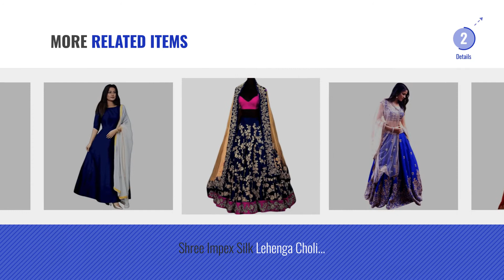Top 10 Shree Lehenga Cholis [2018]: Shree Impex Women's Embroidered Taffeta Silk Maroon Semi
Top 10 Shree Lehenga Cholis [2018]

Shree Impex Women's Embroidered Taffeta Silk Maroon Semi stitched Lehenga Choli by Shree Impex

Shree Impex Silk Lehenga Choli (LC-001 navy blue_Blue_Free Size ) by Shree Impex

Shree Mira Impex Women's Georgette Traditional Lehenga Choli (Georgette-01_Cream_Free by Shree

Shree Mira Impex Women's Banglori Silk Lehenga Choli (SMIX-342_Blue_Free Size) by Shree

Shree Mira Impex Women's Net Traditional Lehenga Choli (red-001_Red_Free Size) by Shree

Shree Impex Silk Lehenga Choli (verto_red002_Red_Free Size ) by Shree Impex

Shree Impex Silk Lehenga Choli (Nirva blue_Blue_Free Size ) by Shree Impex